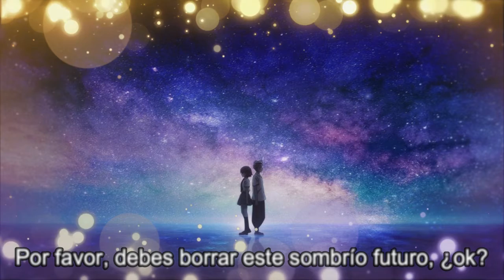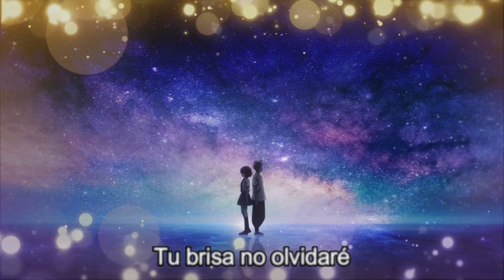Tokyo Revengers ED1 "Koko de Iki wo Shite" Bass Boosted Cover español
Una versión Bass Boosted del cover de MoonTsuki al ending de TokyoRevengers .

Info original:
Instrumental: @saichiopy
Mix: Alam Sk
Cover y Edición de vídeo: @Moon • Tsuki月リズ
Adaptación: @Moon • Tsuki月リズ Y algunos miembros del server jsjs uwu